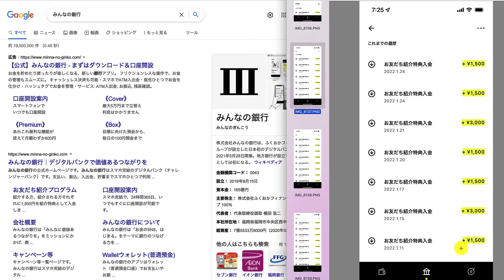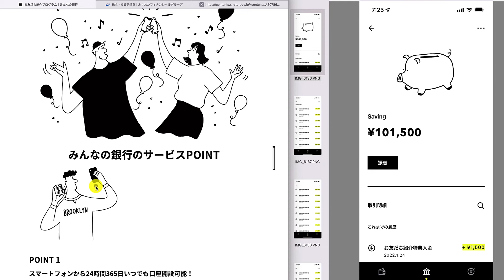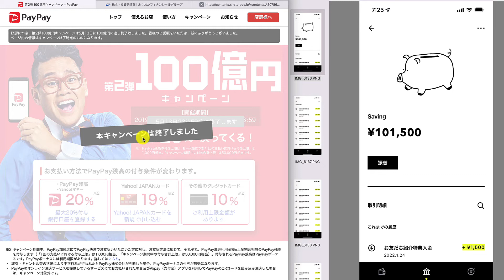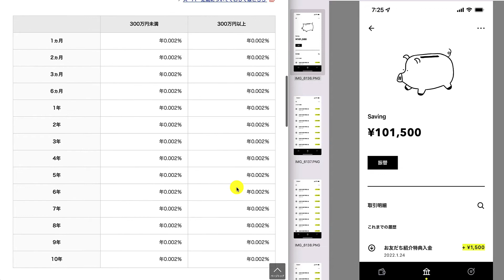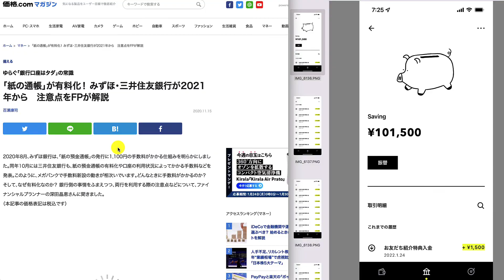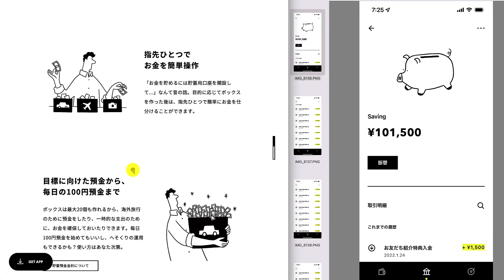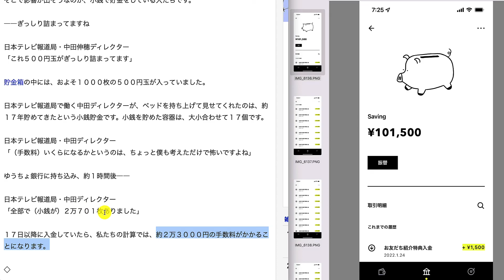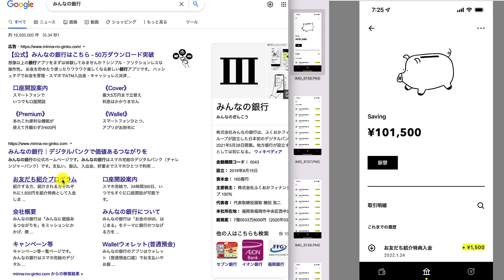みんなの銀行、友達が居なくても紹介し続けたら10万円貰えました。 紹介コード：yBSxFPai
紹介コード：yBSxFPai